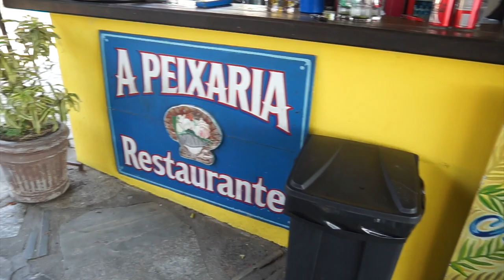HISTÓRIAS BUZIANAS - MANOEL JACARÉ UM PESCADOR QUE SE TORNOU UM GRANDE CHEF EM BÚZIOS.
Manoel de Souza ou manoel jacaré como é conhecido por muitos se tornou um grande chef na cozinha buziana seguindo os passos da família. Aqui ele preparando um peixe dando alimentos pras gaivotas.